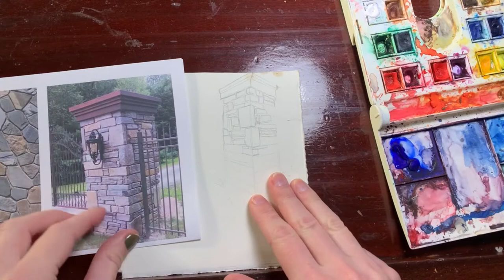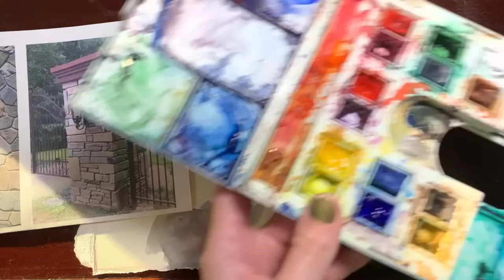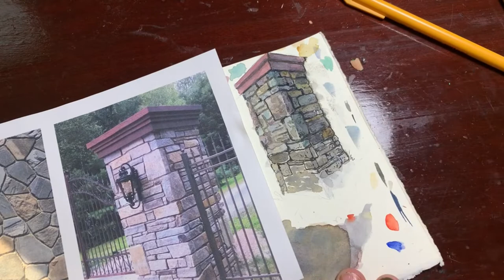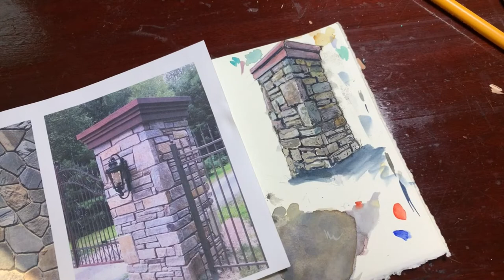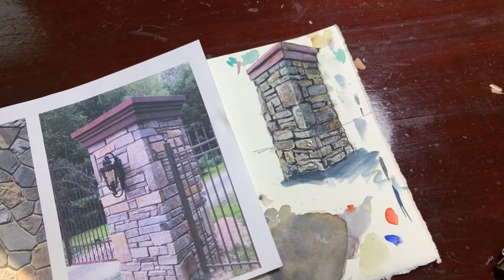Painting stones in Watercolor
Demo showing a few different techniques that you can use to create flagstones, stone walls, cobbelstones, etc.

First option is underpainting and working up to dark shadows, the second option is adding ink, the third option is painting a more solid wash and then using ink to define stones and adding some color interest with thin transparent washes on individual stones.